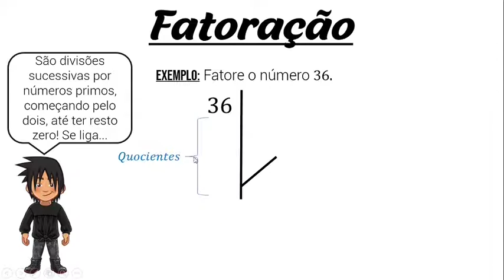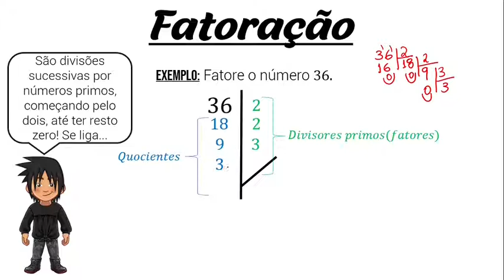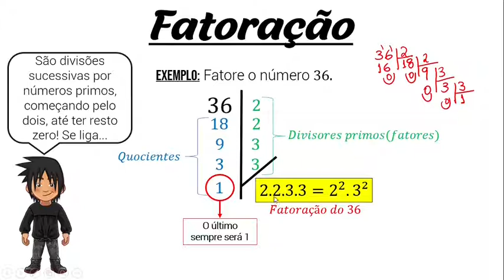Você sabe fatorar?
Se você ainda tem dificuldades para fazer a decomposição de um número em fatores primos, mais conhecida como fatoração, essa é a hora para aprender!!!